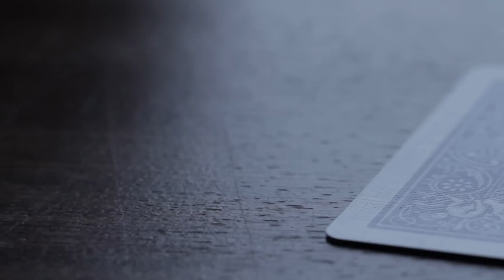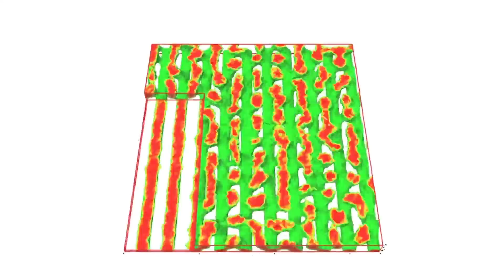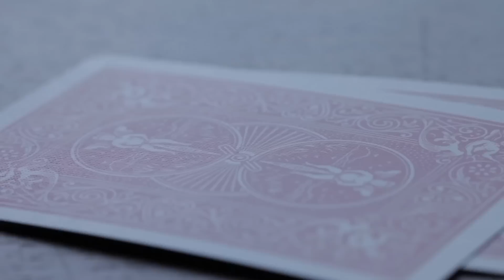Science and Serendipity: Happenstance and Other Factors Underlying Accidental Discoveries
The video first aired on May 21, 2014 as part of the ninth in a Series of Joint Speaker events for University Faculty and Argonne and Fermilab Scientists, Researchers and Engineers which took place at the Chicago Innovation Exchange.